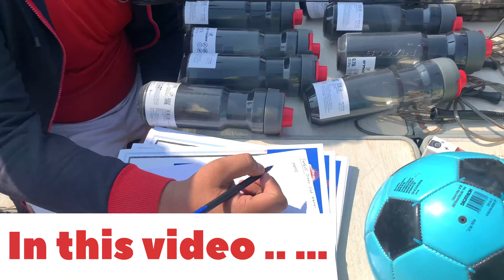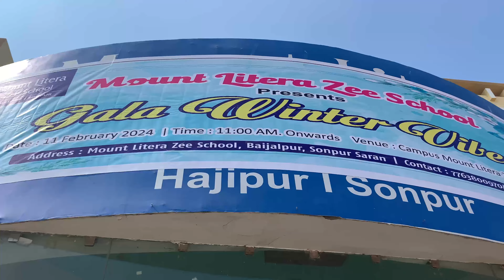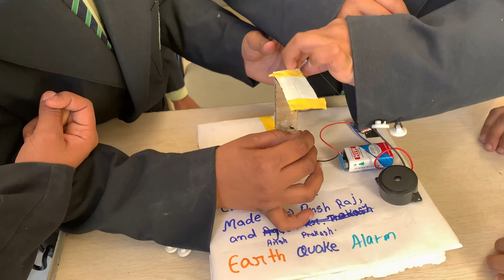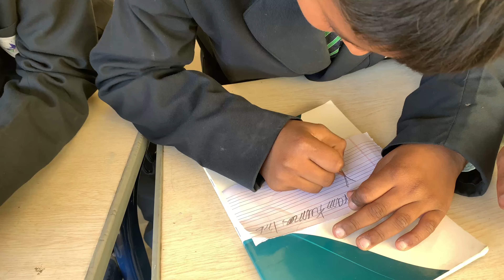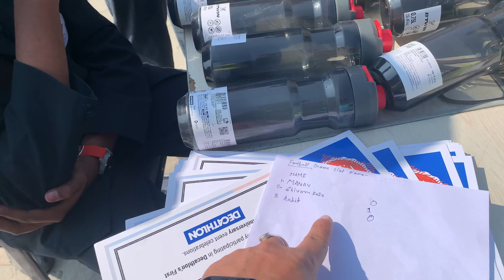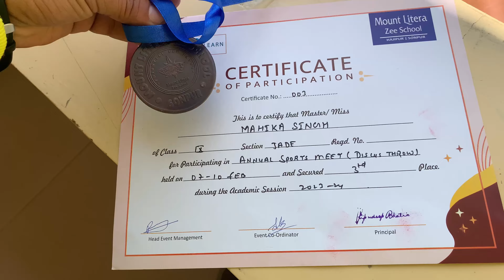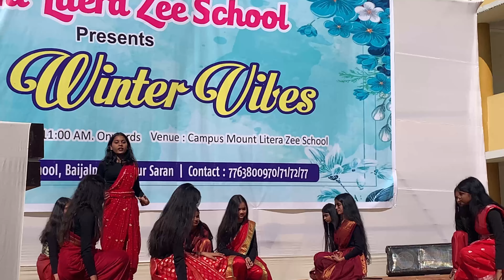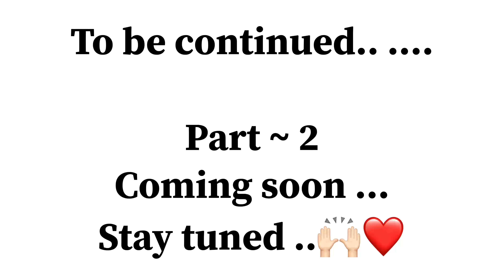PART~1 Mount Litera Zee School Hajipur~ Winter Vibe 2024|Best SchoolVlog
Hello everybody hope you are doing great and safe and sound at your home..🏠

Today in this vlog you will get to know everything regarding MOUNT LITERA ZEE SCHOOL 🏫 HAJIPUR .. Winter vibe Carnival 🎡

Students were awesome here .. They performed nicely at their own area of interest ..so watch it till the last you’ll definitely enjoy 🙌🏻💯